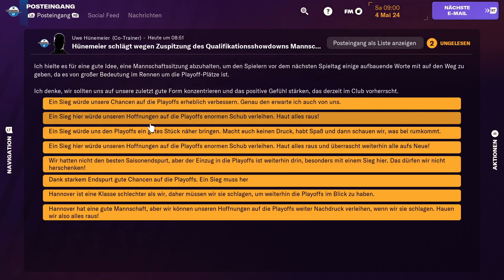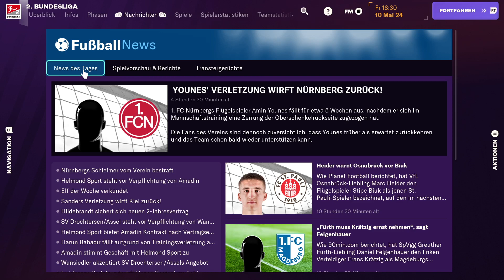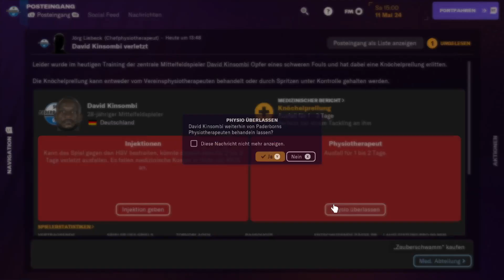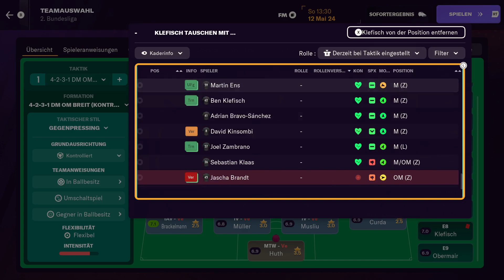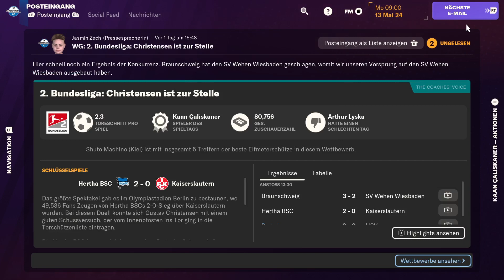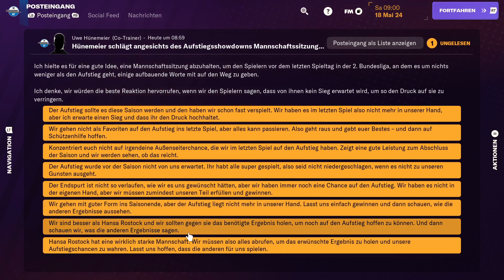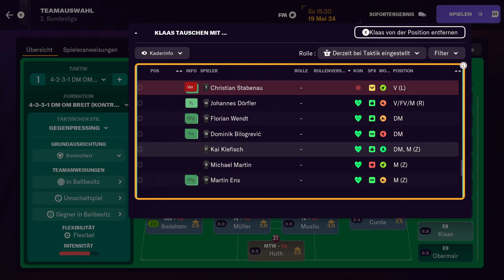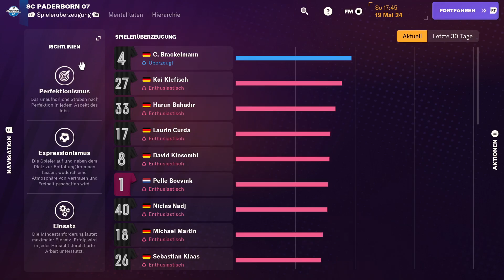Football Manager 2024 Console #26 - Finale der Saison 2023/24 gg. Hannover, HSV & Rostock | 2. Liga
Wir spielen in zweiten Bundesliga gegen Hannover 96, den Hamburger SV und den FC Hansa Rostock!

Vielen Dank an die Kanalmitglieder:

- Marc Sesselmann
- xxx xxx

Los geht's, mit dem SC Paderborn 07 natürlich!